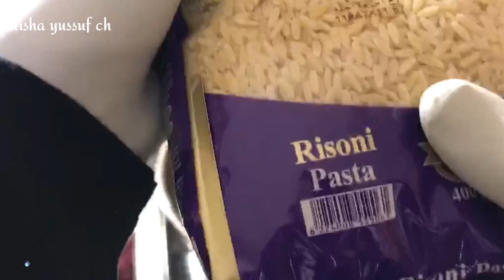BASTAO BARIIS KASAMEEYSO CASHO MACAAN AMA QADO FUDUD BARO SIDA UGU MACAAN CARABKA SHINBIRTA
BARO SIDA UGU FUDU UGU MACAAN BASTO BARIIS LOO SAMEEYO WALIGA MACUNTAY CARABKA SHINBIRAHA IYO HILIIB SHIIDAN WAAD KAHELIDOONTA SAAN USAMEEYSO HADA KADIB
Waxtarka Chia seeds iyo sida loo isticmalo laisuugu caateyo laiskugu qurxiyo

Cabitaanada beetroot waxtarka beetroot

Waxtarka huruuda  cabitaanka huruuda isku qurxii take huruuda

Increase your health

Cunto nafaqo leh

Fruits

Asxaabta aisha yussuf channel waxaad kahelaysa
Acshaab waxtar leg (Herbs) Cuntoyiin Natural Cabitaano nafaqo leh
Ado mahadsan Furo Ganbaleelka

Wixi Fahfaaiin  iyo Su"also nagala Soo xariir  bataha bulshada like